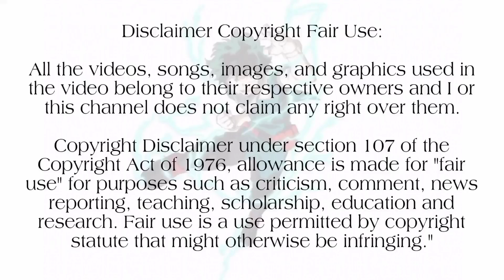♣️Black Clover♣️| Season 2 |Episode-96| பகுதி- 96|Anime explanation in Tamil|Hari's Voice